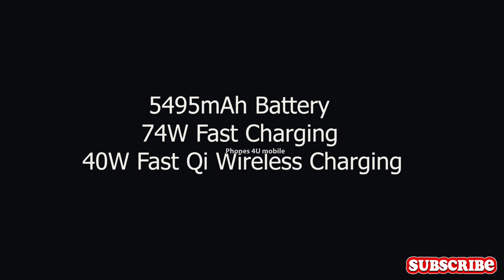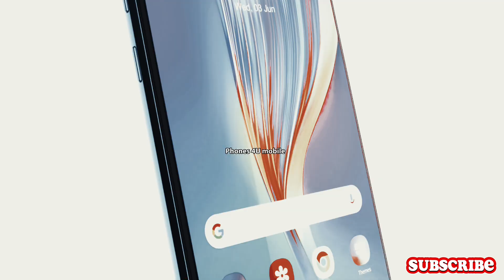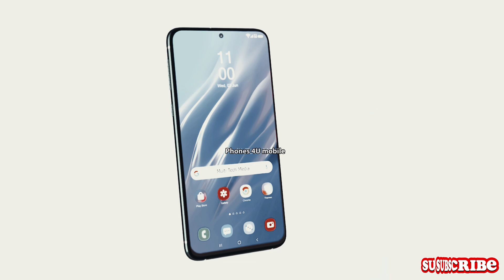Realme 10 Pro 5G Best smart phone of First intro specifications released Launch Date & Price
well come on Here Our you tube Channel Friends
we have All type of Mobile Gaming Mobiles iphone vivo Oppo realme Redmi Mi Samsung Q mobile One plus  Aquos Sony Lg Tecno Infinix & Other All Type of Mobiles are Available At phones 4U mobile d g khan
 Realme 10 pro 5G   best Review
Shop addres phones 4U shop dera ghazi khan 10/14 block
 10Block
1  & 2 Main branch golai camety city high school mear HBL bank
3rd Branch 14 Block main traffic chowk Model Bazar Opposite GATE
 Realme 10 pro 5G of Full Specification

6.72"
1080x2400 pixels
108MP
1080p
8/12GB RAM
Snapdragon 695 5G
5000mAh
Li-Po

NETWORK
Technology GSM / CDMA / HSPA / CDMA2000 / LTE / 5G
2G bands GSM 850 / 900 / 1800 / 1900 - SIM 1 & SIM 2
  CDMA 800
3G bands HSDPA 850 / 900 / 1700(AWS) / 1900 / 2100
  CDMA2000 1x
4G bands 1, 2, 3, 4, 5, 7, 8, 19, 20, 28, 34, 38, 39, 40, 41
5G bands 1, 5, 8, 28, 41, 77, 78 SA/NSA
Speed HSPA, LTE-A, 5G
LAUNCH
Announced 2022, November 17
Status Available. Released 2022, November 24
BODY
Dimensions 163.7 x 74.2 x 8.1 mm or 8.3 mm
Weight 190 g / 192 g (6.70 oz)
SIM Dual SIM (Nano-SIM, dual stand-by)
DISPLAY
Type IPS LCD, 120Hz, 600 nits (typ), 680 nits (peak)
PLATFORM
MEMORY
  UFS 2.2
MAIN CAMERA
Dual 108 MP, f/1.8, 24mm (wide), 1/1.67", 0.64µm, PDAF
2 MP, f/2.4, (depth)
Features LED flash, HDR, panorama
Video 1080p@30fps
SELFIE CAMERA
Single 16 MP, f/2.5, 25mm (wide)
Features Panorama
Video 1080p@30fps
SOUND
Loudspeaker Yes, with stereo speakers
3.5mm jack Yes
  24-bit/192kHz audio
COMMS
Positioning GPS, GALILEO, GLONASS, BDS
NFC Yes (market/region dependent)
Radio No
USB USB Type-C 2.0
FEATURES
Browser HTML5
BATTERY
MISC
Colors Dark Matter, Hyperspace Gold, Nebula Blue, Coca-Cola edition
Models RMX3663, RMX3660, RMX3661
Price $ 256.99 / ₹ 19,359
TESTS
Performance AnTuTu: 401860 (v9)
GeekBench: 2021 (v5.1)
GFXBench: 16fps (ES 3.1 onscreen)
Display Contrast ratio: 1255:1

Phones 4U Mobile❤️